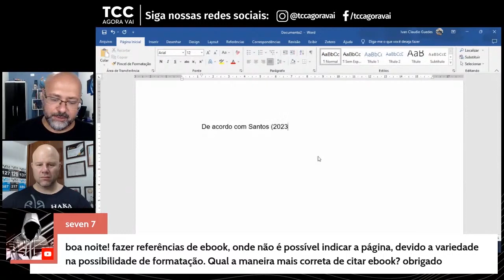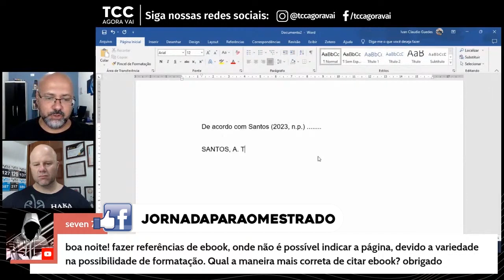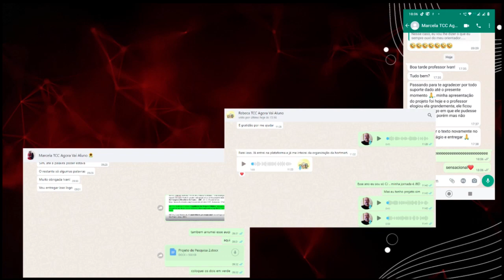Como fazer citação e referência de ebook?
Passo a passo como fazer a citação e a referência de e-book? Neste vídeo apresentamos e discutimos na prática como fazer citação e como montar a referência de e-book.